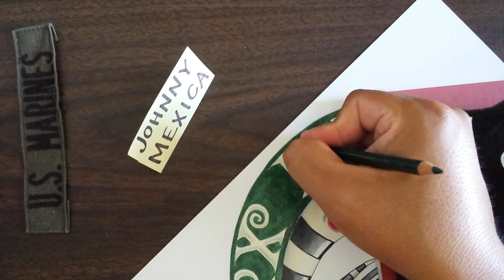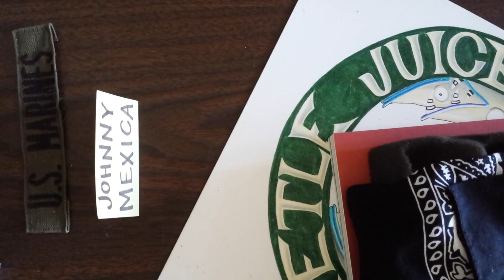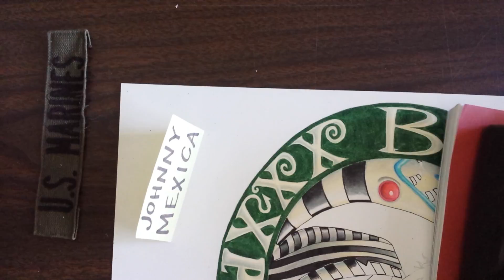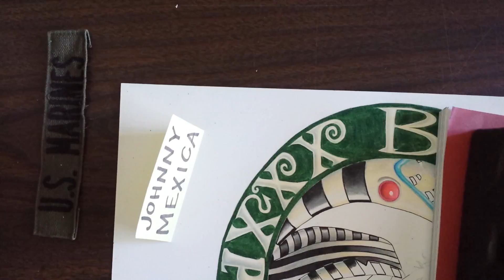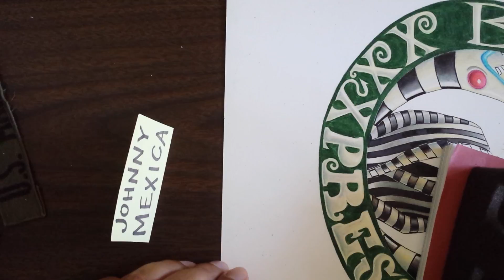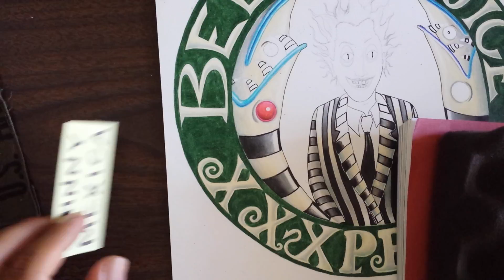are u as hungry to get after it, as u are for food